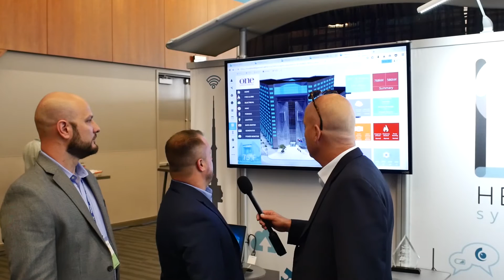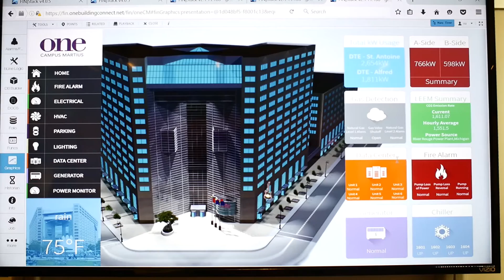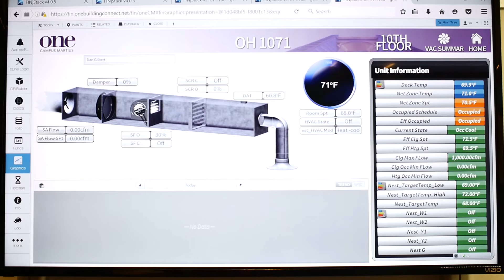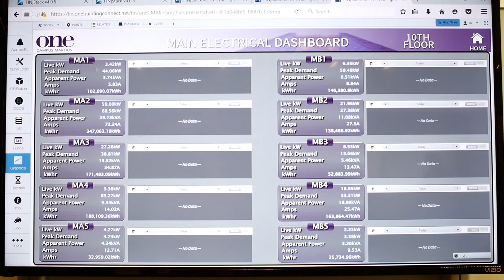What is a Smart Buildings Master Systems Integrator?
In the Smart Buildings Controls world there are systems integrators and then there are master systems integrators. What is the difference? Watch this video and see ! Hepta Systems is a master systems integrator.